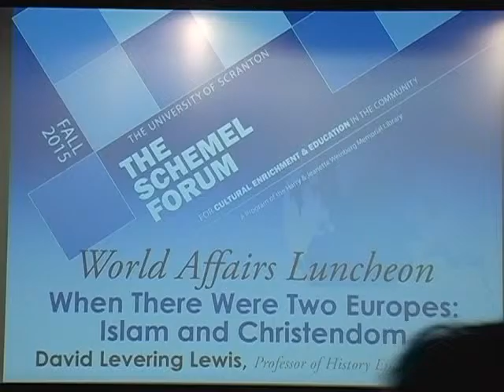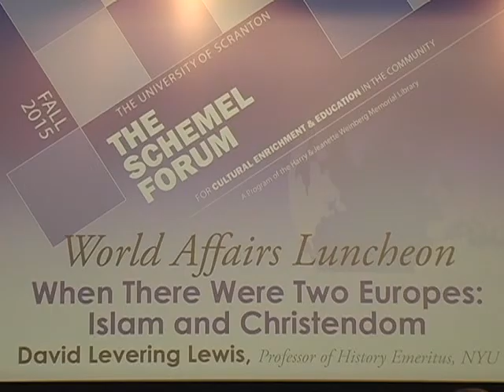Schemel Forum: When There Were Two Europes: Islam and Christendom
On 11/18/15, the Schemel Forum at The University of Scranton hosted David Lewis, Ph.D., Julius Silver University Professor and Professor of History Emeritus, New York University for a talk titled “When There Were Two Europes: Islam and Christendom.”  Lewis describes the rise and fall of Christian Europe and Muslim Europe. By the close of the thirteenth century a Christian reconquest, fueled by religious zeal and superior military power, had occupied Muslim Toledo, conquered the Cordoban caliphate and overwhelmed the caliphate’s successor city-states. Even so an “Indian Summer” of Christian, Muslim and Jewish philosophical, literary and scientific collaboration persisted long after the fall of Toledo (1085).